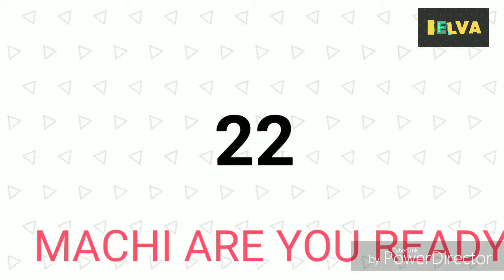TNPL song promo in tamil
TNPL song